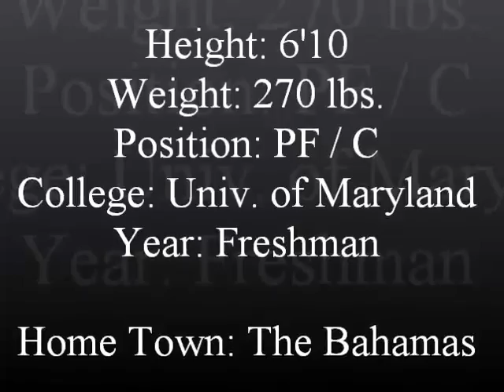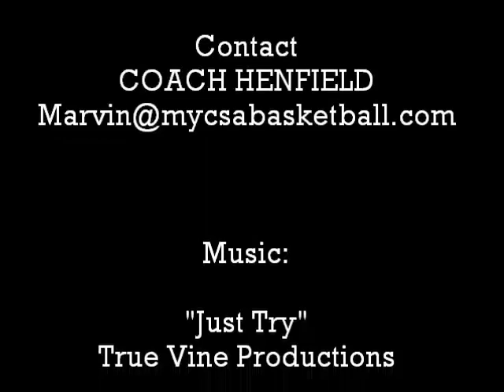6'10" Shaquille Cleare CRAZY FOOT WORK (Univ. of Maryland) - SUMMER WORKOUT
Shaquille Cleare of the 2012 class with the University of Maryland returns home to the Bahamas in August 2012 to workout with Professional Skills Trainer and Big Man Specialist (Coach MJ Henfield) on improving his footwork, jump shot, mid-range game and overall post play.

Anyone that saw Shaquille's game in June 2012 would be utterly amazed with what CARIBBEAN SPORTS AGENCY and Coach Henfield was able to achieve in just one (1) week of three a days.

Watch out world. here comes SHAQ!!!